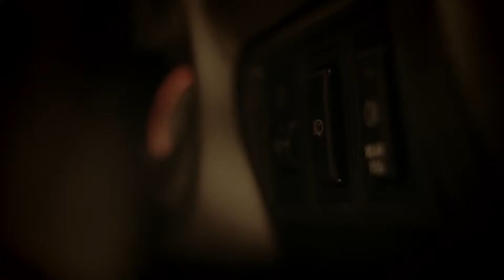Sony Xperia 1 | Türkçe Dublaj - Görsel Productions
Sony Xperia - Türkçe Dublajı
Sony Xperia - Turkish Dubbing